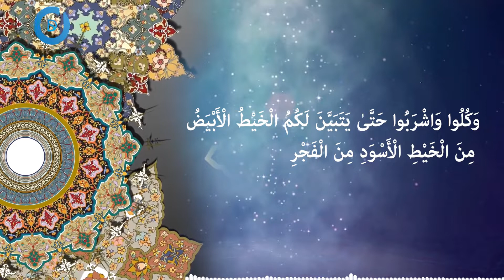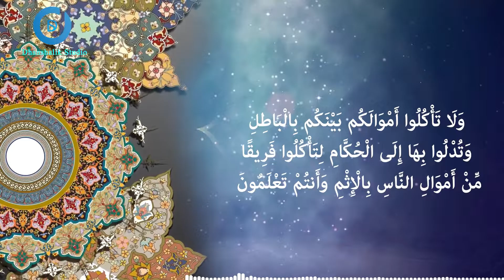হৃদয় শীতল করা কোরআন তেলাওয়াত// ক্বারী খোবাইবুৃল হক তানিম// সূরা বাকারা-আয়াতঃ183-188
Office:
Dhanshalik Studio.
85/B, Purana Paltan Line, Paltan, Dhaka-1000